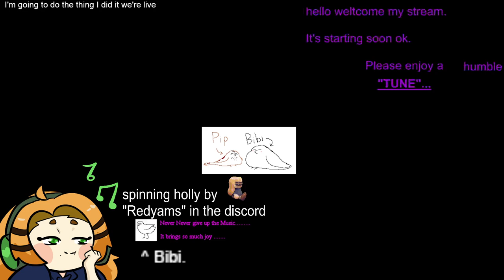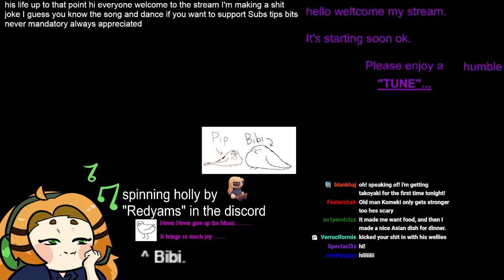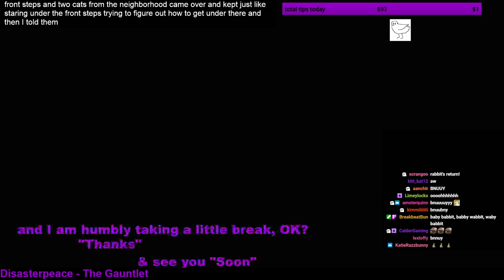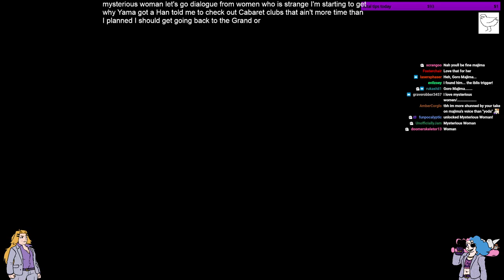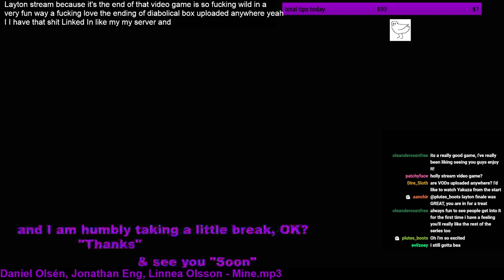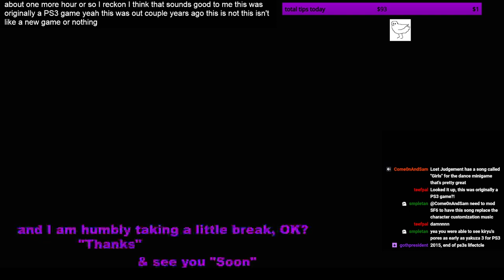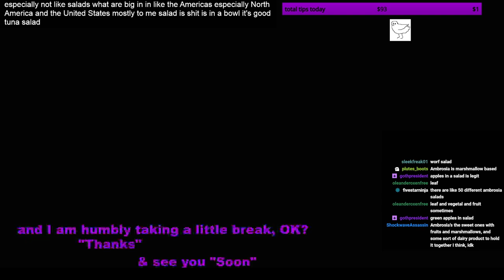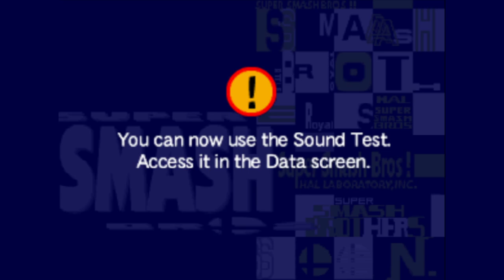Holly Streams Yakuza 0 (Part 9) Ft. PuzzleGamingNerd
Original Broadcast: June 23rd, 2023
Original Title: [part 9] !FRIDAY NIGHT! ZERO
A YouTube upload of Holly's stream of Yakuza 0, uploaded by moderator staff.